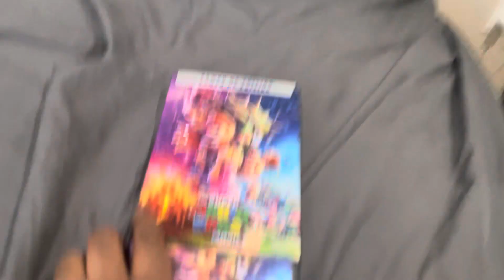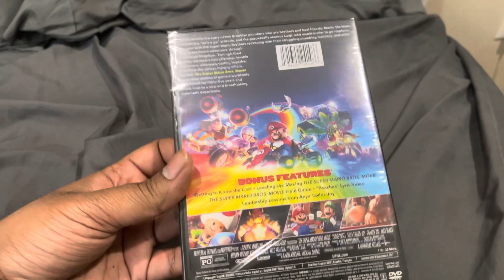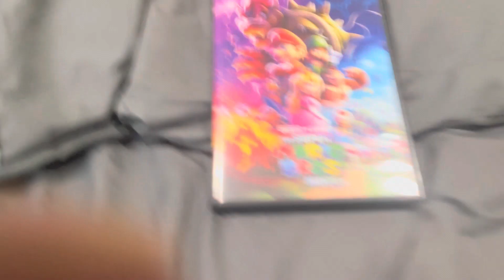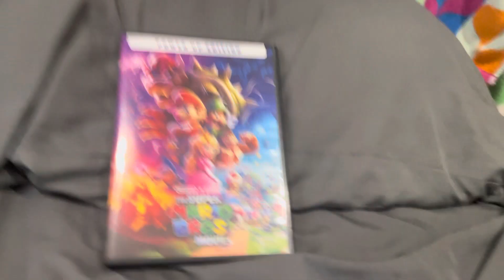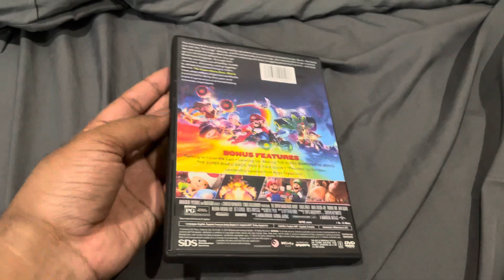The Super Mario Bros. Movie DVD unboxing.